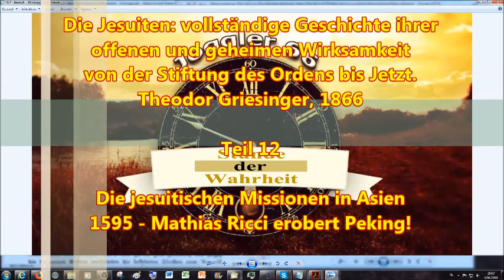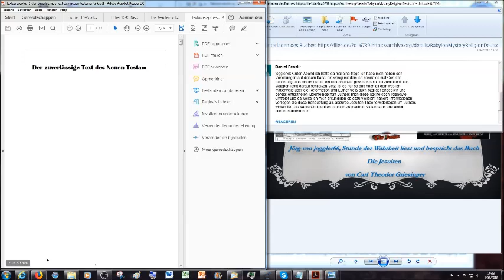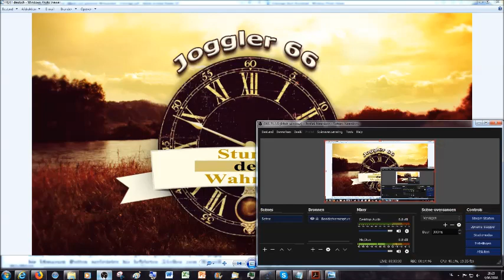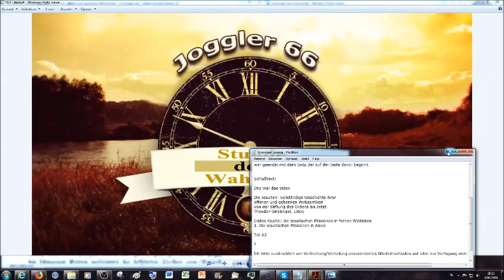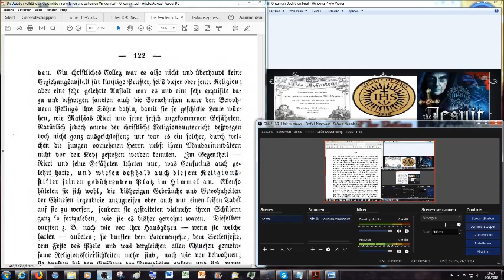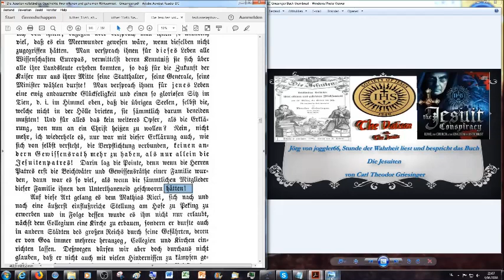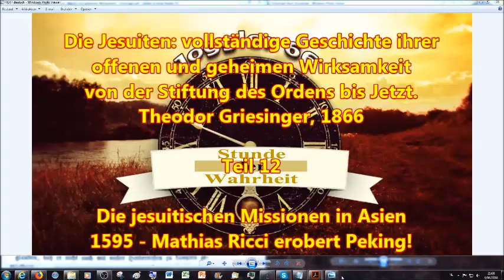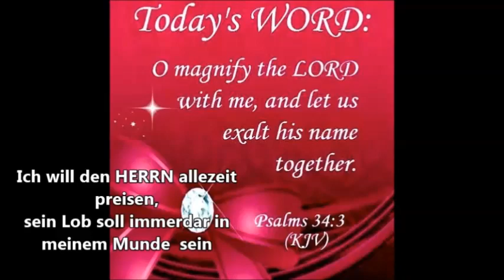Die jesuitischen Missionen in Asien 1595 - Mathias Ricci erobert Peking!